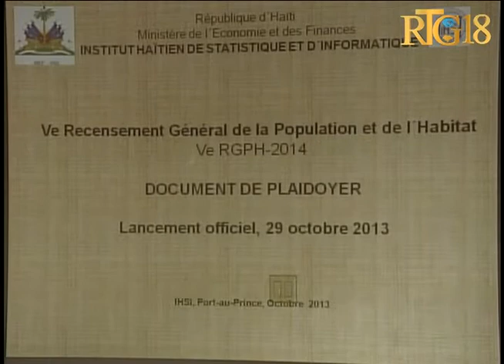Seremoni lansman 5èm resansman jeneral popilasyon ak abita 2014 la